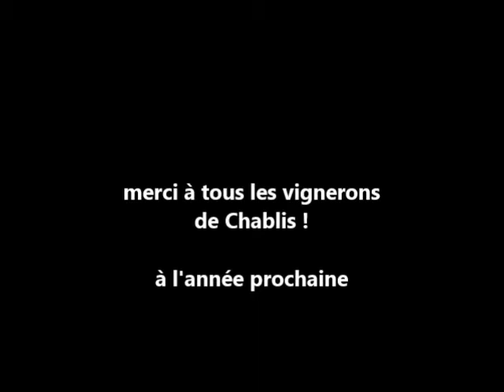au 28ème concours des vins de Chablis, avec Jean-Pierre GROSSOT, le président du syndicat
discussion autour des vins de Chablis, et de son concours qui permet aux vignerons de se confronter entre eux, dans la joie, la bonne humeur, et la vraie confraternité viticole.

Une discussion sur un concours qui rencontre un succès de plus en plus grandissant, avec Jean-Pierre GROSSOT, président du syndicat des vignerons de Chablis, tout ça au Petit Pontigny, le local du BIVB à Chablis.

Bon visionnage, elle est pas belle la vie ?